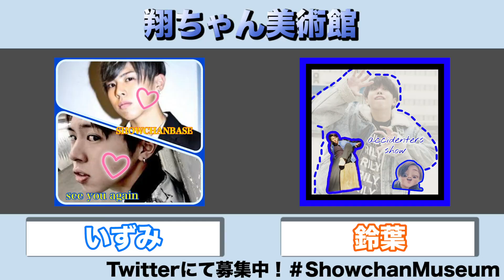【男の料理】天板1枚でお洒落な料理してみた！！！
【翔ちゃんTwitter（相互用）】